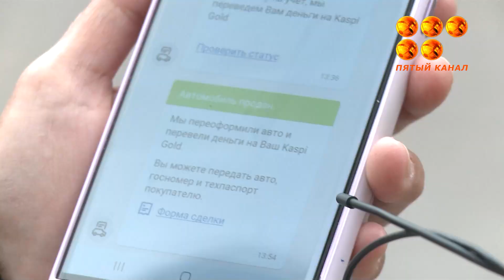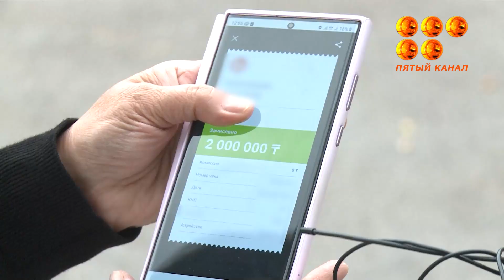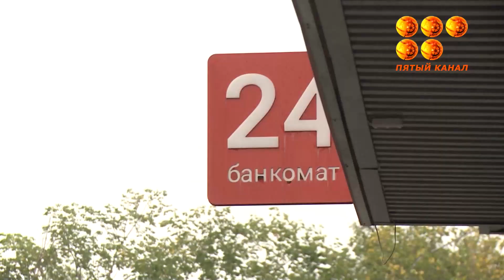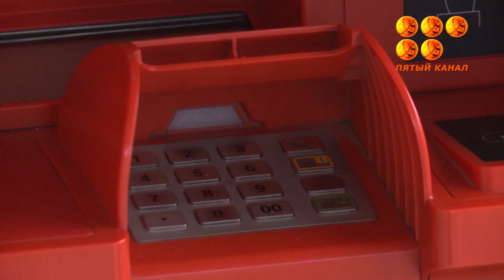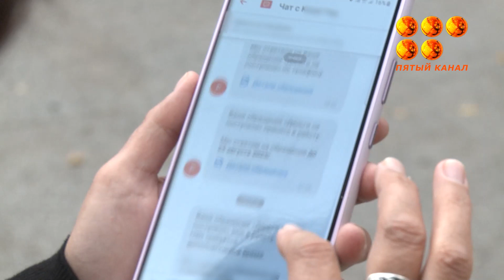Верните мои деньги!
Карагандинка решила перевести наличные средства посредством банкомата на свою карту, машина их приняла, однако в итоге приличная сумма так и осталась не зачисленной на счет. Все попытки в этом разобраться ни к чему не привели. Почему так произошло и как теперь возвращать свои средства, выясняла Ирина Вабищевич.